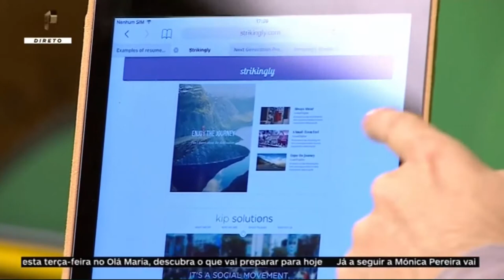Marcar a diferença nas Redes Sociais - Porto Canal